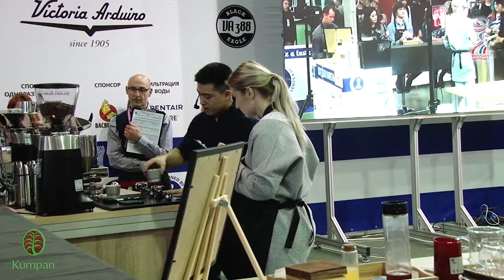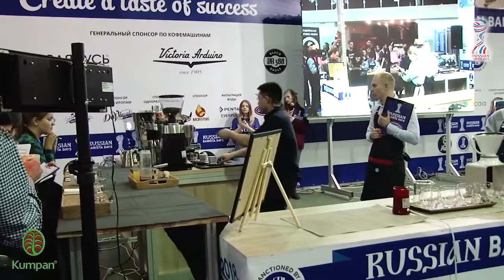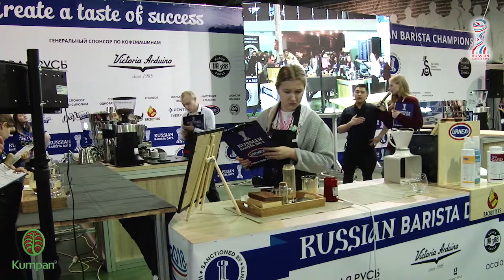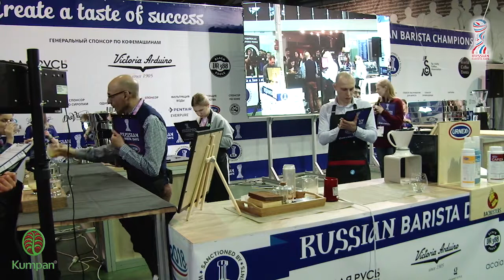Акылбеков Калыйнур - Российский чемпионат бариста 2018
Russian Barista Days 2018